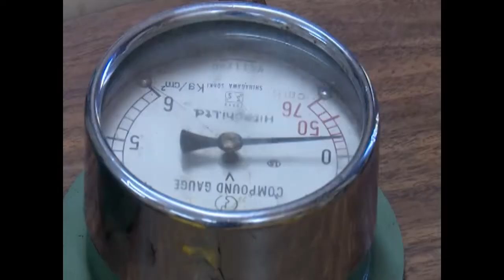Demuestra industria cienfueguera eficacia en acciones del Programa de Adelanto para la Mujer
En Cienfuegos el Programa Nacional para el Adelanto de la Mujer ha articulado con la estrategia de prevención y atención a la violencia en todos los ámbitos: el doméstico, el comunitario, el académico y laboral. Un ejemplo de la accesibilidad de la mujer a un desempeño con oportunidades e igualdad, sin discriminación, se pone de manifiesto en una de las más prominentes industrias de esa provincia.